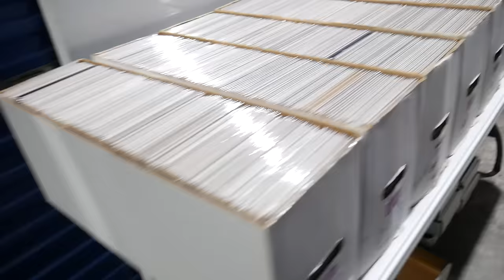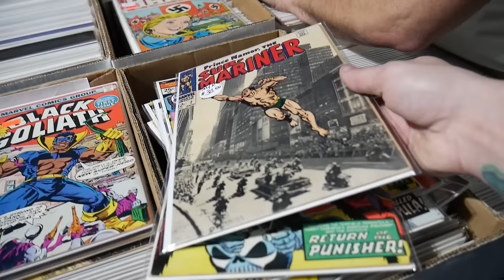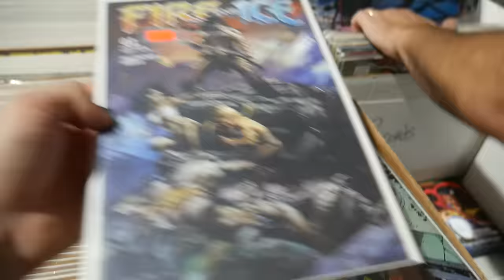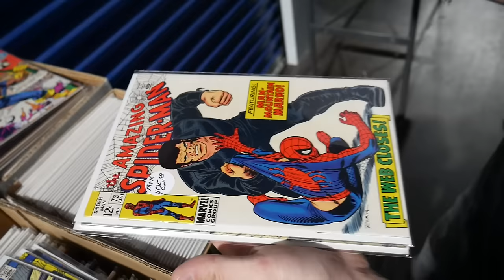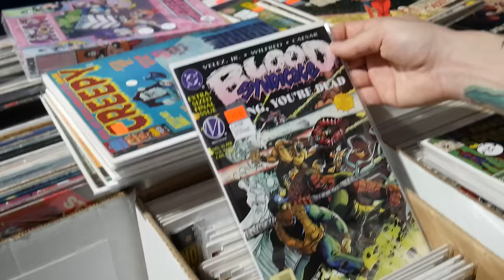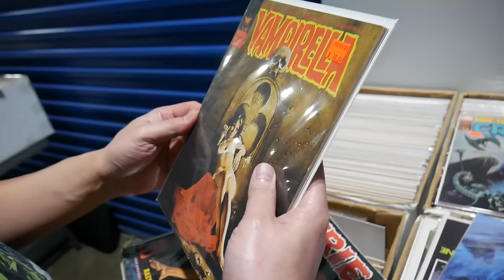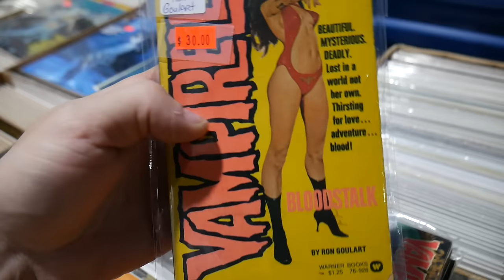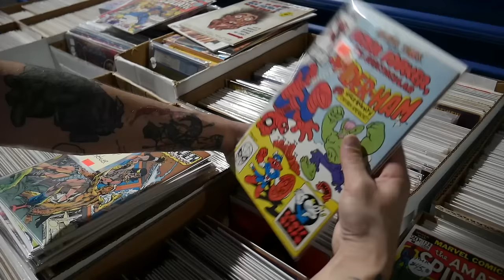Buying Comics & Magazines at a Private Storage Unit Sale for the FIRST TIME EVER!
Saturday February 24th, 2024, will be our next comic book house sale! We will have thousands of $1 comics, pre-priced comics and CGCs! As always, we will be giving CRAZY deals all day so you will not want to miss this!
The sale will be at the end of Fawn Run in Oviedo Florida just follow the sale signs they will take you right to the sale. The gate will open at 9am and the sale will end at 3pm!